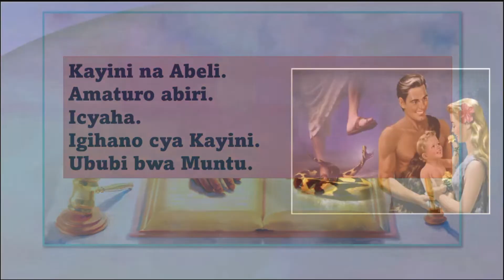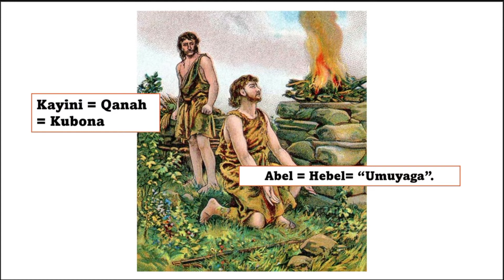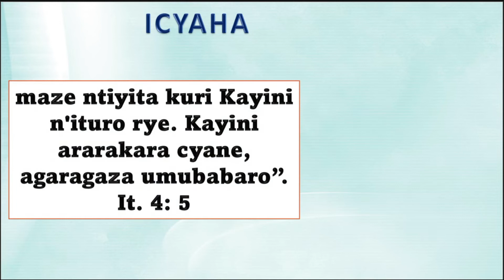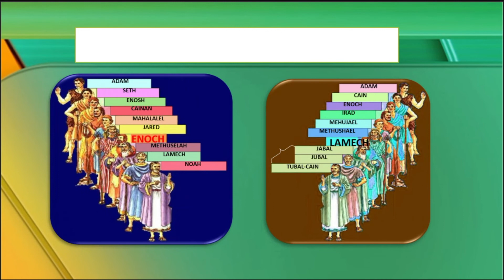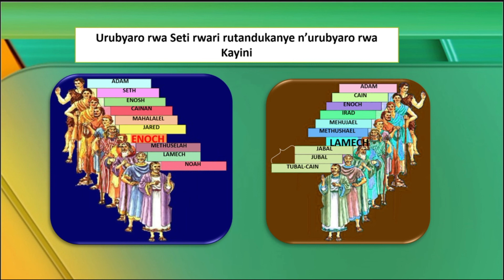Kayini n'umurage we - Amigisho Igihembwe cya kabiri - Icyigisho: 9-16 Mata 2022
Adamu na Eva bamaze kuva muri Edeni babyaye umwana wabo wa mbere. Ivuka rya Kayini ryazaniye  Adamu na Eva ibyiringiro byinshi.   Eva yemeraga adashidikanije ko Kayini ari Umukiza wasezeranijwe.  Nyuma haje kuza ubugizi bwa nabi bwo Kayini yakoreye murumuna we. Biragoye kwiyumvisha icyo Adamu na Eva babaye bamaze kumva ko imfura yabo Kayini yishe murumuna we Abeli.  Mugitabo cy’Itangiriro 4 turasangamo inkuru yubwicanyi bwambere n’uko ubumuntu bwamanutse cyane kubw’icyaha. Ariko rwose bagenzi banjye. Imana yita kubana bayo kandi itanga ubuntu kubanyabyaha.

Muri iki cyigisho turahasanga ingingo zikurikira.

Kayini na Abeli.
Amaturo abiri.
Icyaha.
Igihano cya Kayini.
Ububi bwa Muntu.